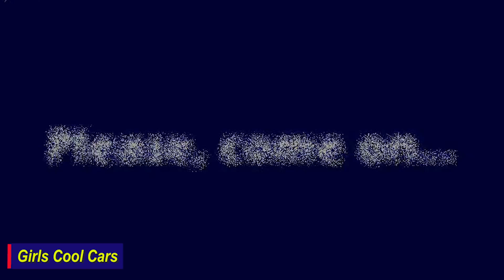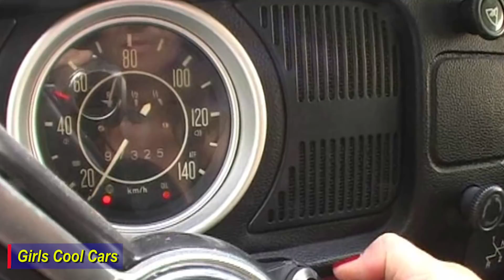10 Old Car Cranking 🚖 Driving Life of All Time - Episode 12